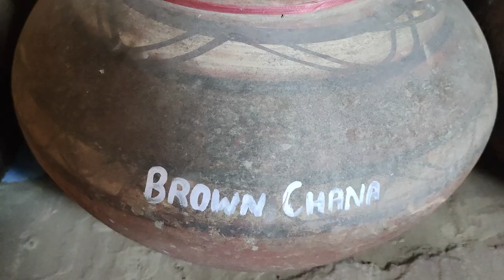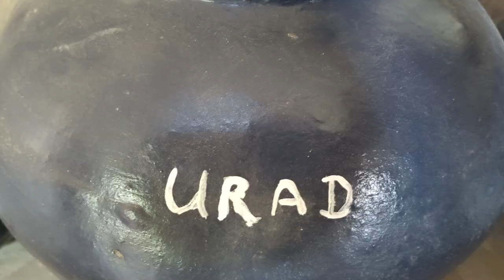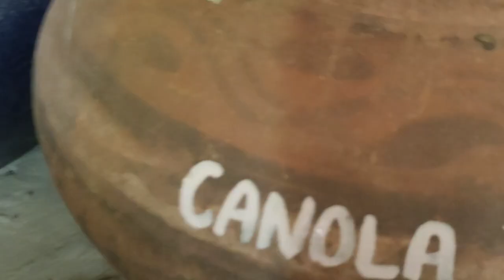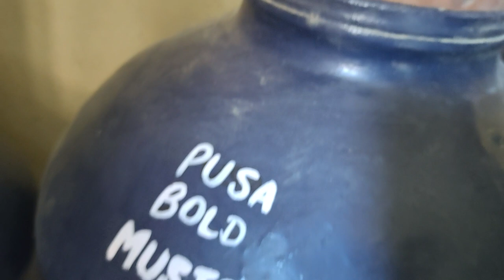How to Store Seeds at Home | Traditional Method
जैविक खेती के इस वीडियो में, हम देखेंगे कि पारंपरिक तरीके से घर पर बीजों को लंबे समय तक कैसे स्टोर किया जाए। बीज बहुत संवेदनशील होते हैं इसलिए हम देखेंगे कि सर्दियों और गर्मियों में बीजों को कैसे संरक्षित किया जाए। हम एक पारंपरिक विधि का उपयोग करेंगे जिसमें हम भंडारण के लिए रेत का उपयोग करेंगे। साथ ही, यह वीडियो सभी प्रकार की सब्जियों और फलों के बीजों के प्रबंधन और भंडारण को दिखाएगा। विशेष रूप से, हम सीखेंगे कि गेहूं और अन्य मौसमी फसल के बीज को कैसे स्टोर किया जाए

In this Video of Organic Farming, we will see how to store seeds at home with the traditional method for the long term. Seeds are very sensitive so we will see how to preserve seeds in winter and summer. We will use a traditional method in which we will use sand for storage. Also, this video will show the management and storage of all kinds of vegetables and fruit seeds. Especially, we will learn how to store wheat and other seasonal crop seeds. Finally, we will show you our seed bank.